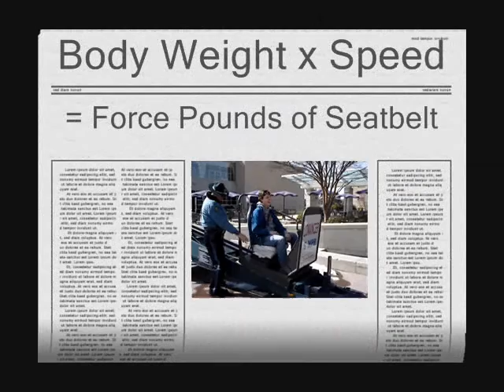Seatbelt Convincer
Crashing at 5 miles per hour can still be a little rough.